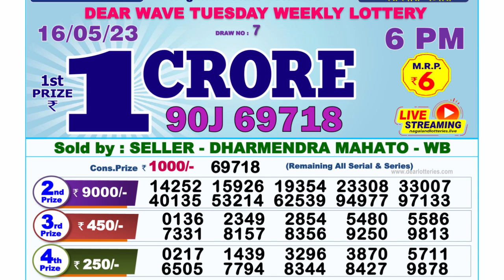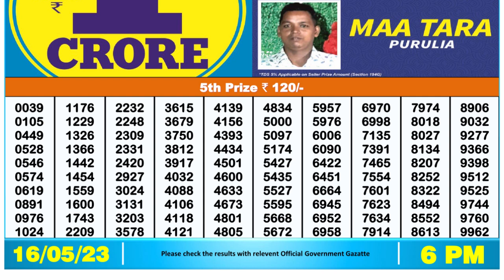🔴 Lottery Sambad Live 06:00pm 16/05/2023 Day Nagaland State Dear Lottery Result Pdf Download